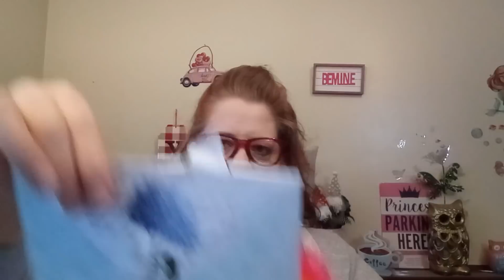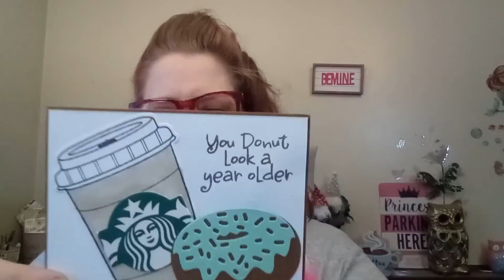Chit Chat - Where have I Been?!!?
A video about where the heck i've been and what i've been up to!